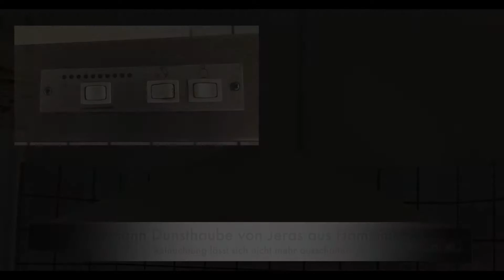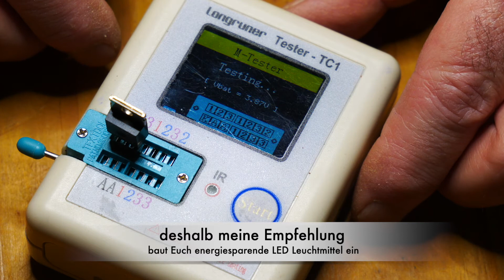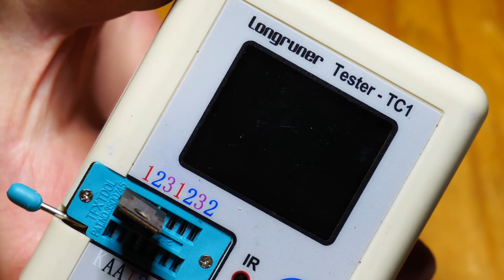Gutmann Dunstabzugshaube 30 Jahre DIY Diagnose und Fehleranalyse nachhaltig selbst reparieren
Exclusive Gutmann Dunstabzugshaube 30 Jahre (Nummer 10)  DIY nachhaltig reparieren zu schade für den Schrottplatz. Hilferuf aus Hammminkeln von Jeras.
Fehlerangabe: Beleuchtung lässt sich nicht ausschalten.
Vermutlich nach durchschlagen eines Halogenleuchtmittel hat es nicht die Feinsicherung sondern den Triac zerstört. Meine Empfehlung baut Euch LED Leuchtmittel in die Haube. Zum einen sind sie stromsparender zum anderen entwickeln sie nicht so viel Wärme wie die Halogen Leuchtmittel. Die Zerstörung der Steuerungselektronik sollte sich auch besser in Grenzen halten.
Hier seht Ihr die häufigste Reparaturmaßnahme die fast jeder selbstständig ausführen kann. Wer es sich nicht zutraut kann sich vertrauensvoll an mich wenden oder melden.
Kerko radial 2,5nF 250V AC
Feinsicherung T 3,15A träge

Entlötpumpe mit Entlötkolben
Universal Komponenten Tester Transistortester
True RMS MultimeterUT139C
Hantek 6022BE USB Digital Oszilloskop
360°Schwenkhalterung für Platinen